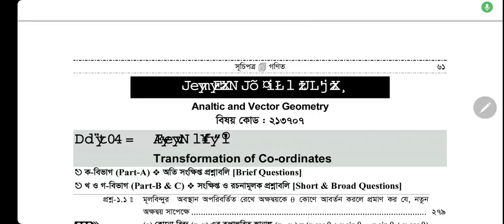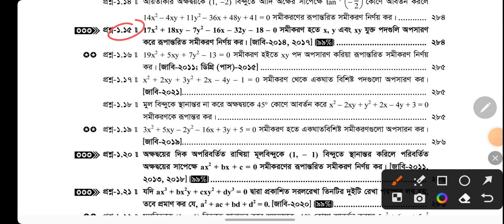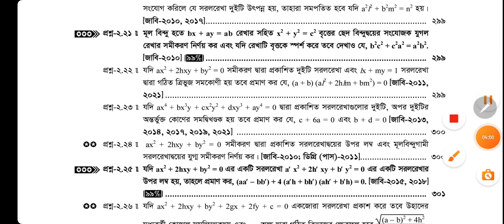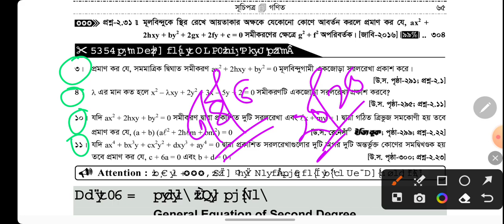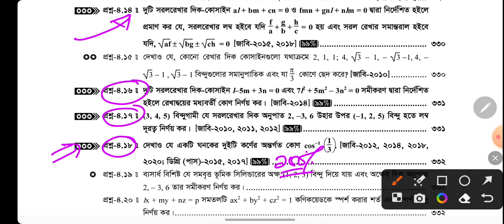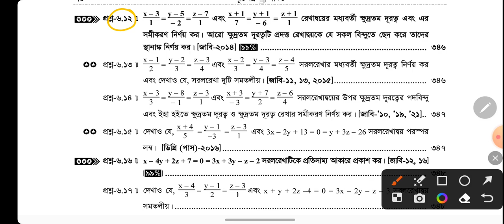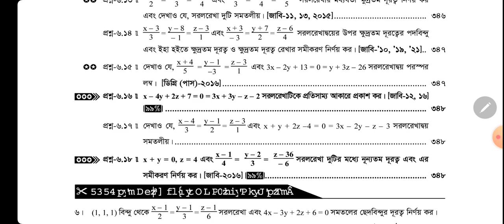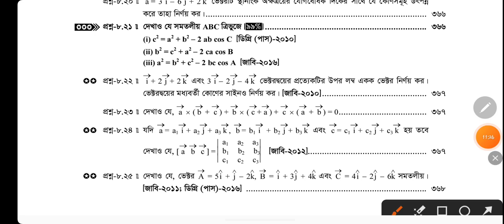Analytic & Vector Geometry suggestion 2022 ।। Honours 1st Year ।। Mathematics Department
Analytic & Vector Geometry suggestion
Honours 1st Year
Mathematics Department